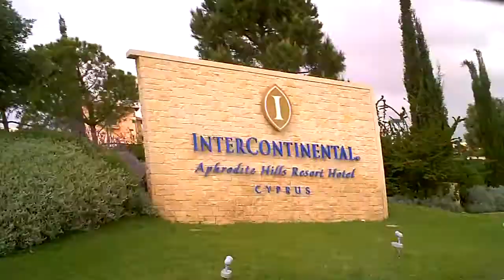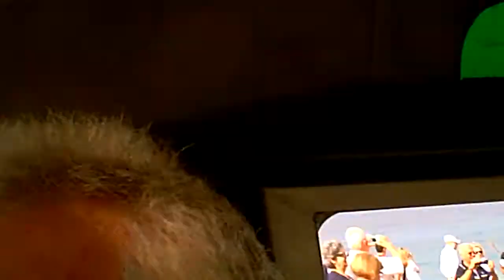Aphrodite's Birthplace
We have a look at the rock which marks the spot where Aphrodite is said to have come up out of the sea.